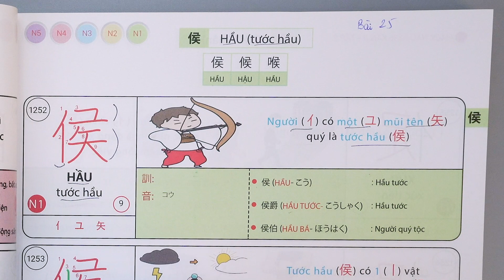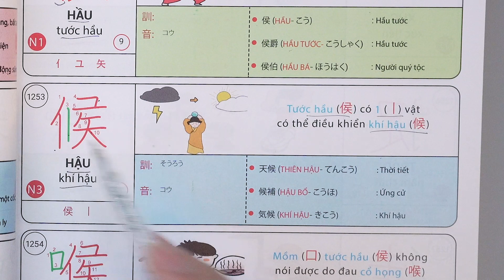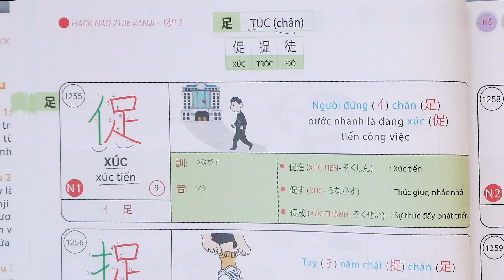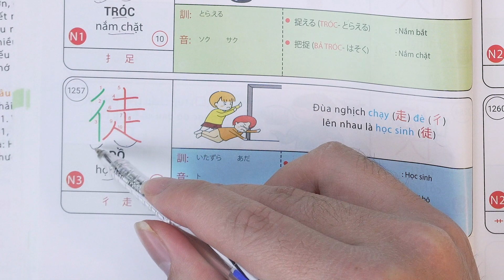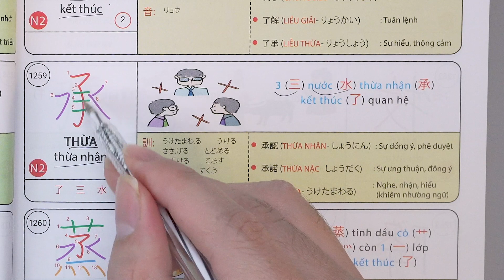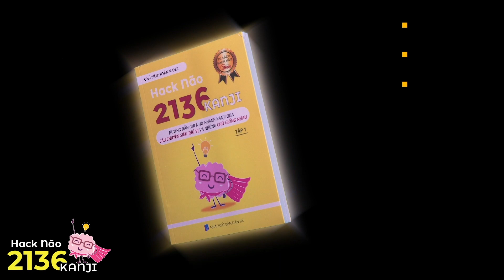[Hack Não 2136 Kanji 2] Bài 25: NGƯỜI ĐỨNG (亻) CHÂN (足) đẹp là XÚC (促) luôn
Tiếng Nhật 21 Ngày xin gửi đến bạn Bài học số 25 trong chuỗi video hướng dẫn học kanji QUA CÂU CHUYỆN VÀ BỘ THỦ GIỐNG NHAU của sách ''Hack Não 2136 Kanji Tập 2''.
★ Đặt mua sách từ tác giả Toàn Kanji ★